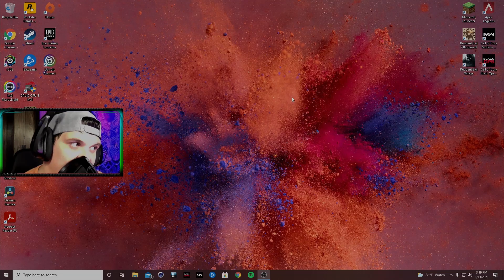Resident Evil 7 Biohazard Playthrough EP 4 (PC) Let's Play with Commentary!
In this episode Ethan makes his way out of the main house and makes contact with Zoe, who gives him another task to complete before escaping the property!